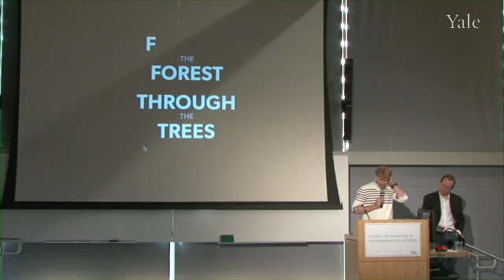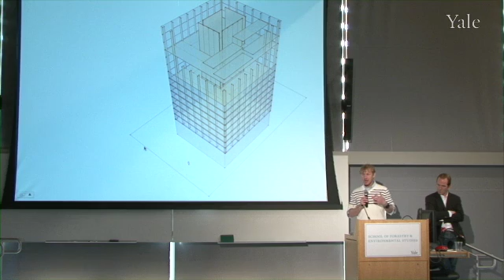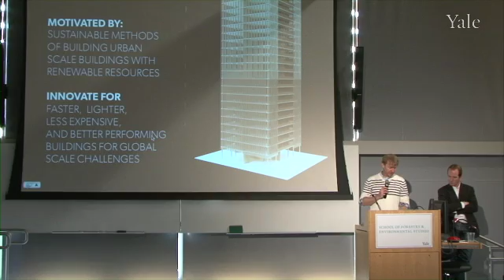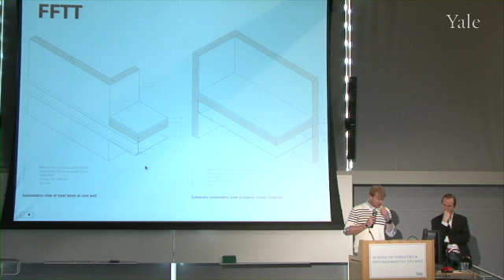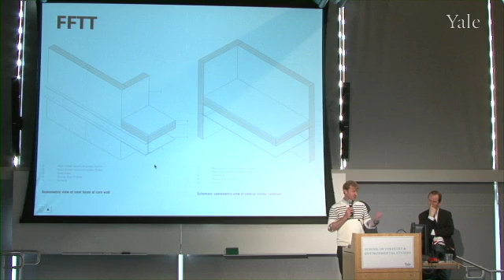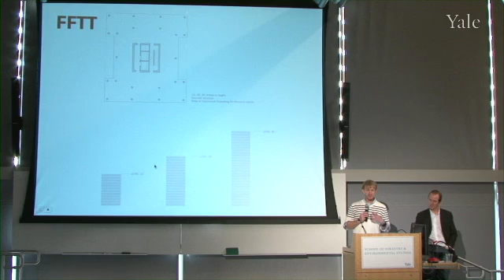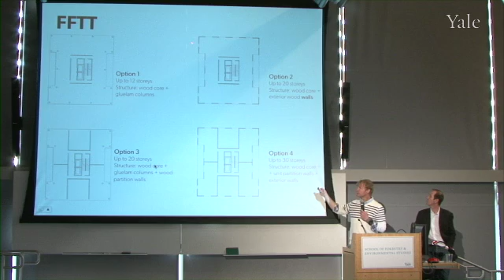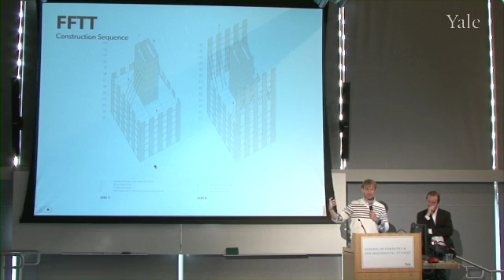Highlights from Timber Skyscrapers: Innovations in Wood Architec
These are highlights from the Global Institute of Sustainable Forestry's "Art of Wood" event series made possible by funding from the Ball Foundation, visiting architects Michael Green and Andrew Waugh presented the latest in timber-based architecture and design. Andrew Waugh presents Waugh Thistleton's 9 storey building made from cross-laminated timber (CLT). Waugh and Green also talk about their new project: Finding the Forest Through the Trees (FFTT). The FFTT project is an innovative, open source plan for building tall wood buildings through a "strong column-weak beam" balloon-frame approach that uses large format mass timber panels for vertical structure.